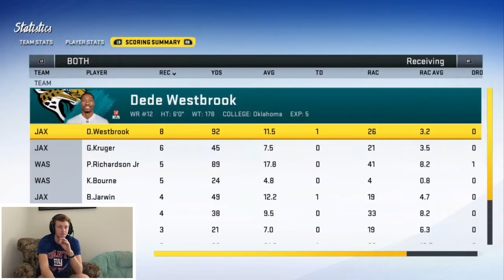FIRST EVER GAME AS A JACKSONVILLE JAGUAR!! | Madden 20 MLB Career Mode Ep 60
This is my Madden 20 Middle Linebacker career mode where i play for the Jacksonville Jaguars now. This is my 4th season and I finally changed teams and I chose the Jaguars. Watch the series to see how i perform each game and see the team progress.